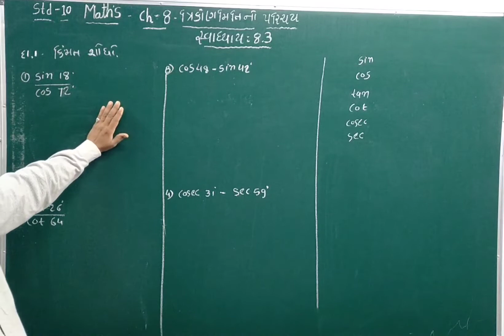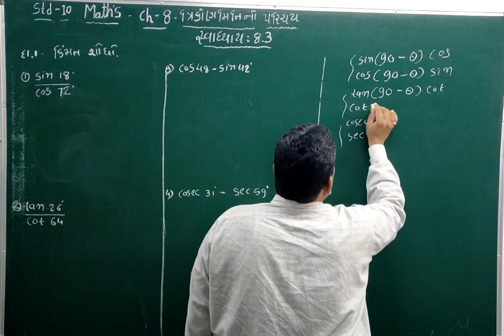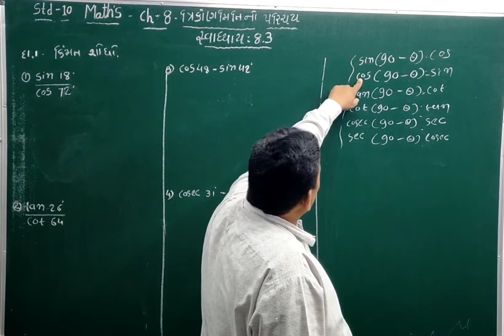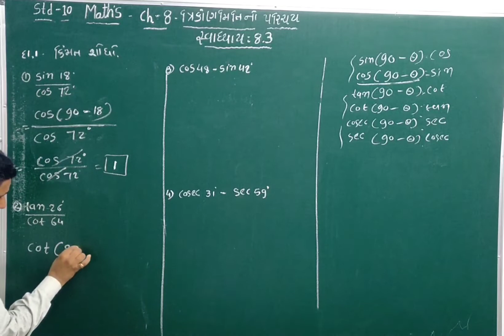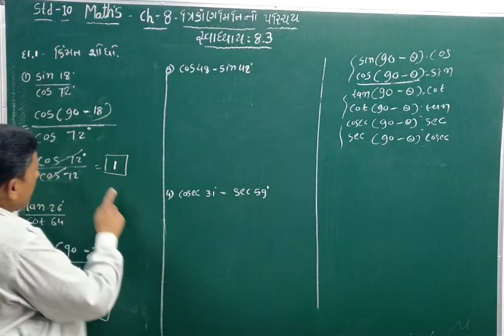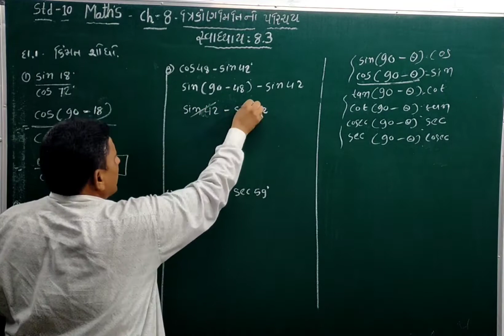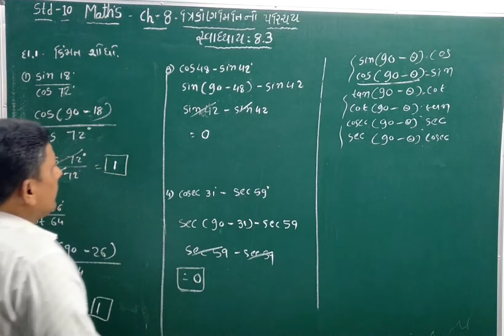Std 10 Maths પ્રકરણ 8 ત્રિકોણમિતિ નો પરિચય સ્વાઘ્યાય 8.3 દાખલો =3 Jimi education 👍 By Pramod sir 👍